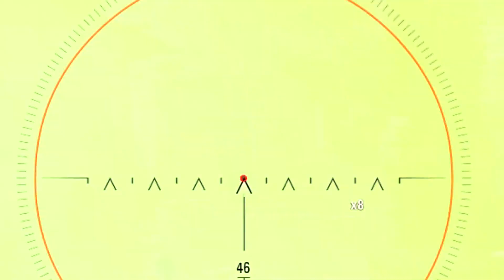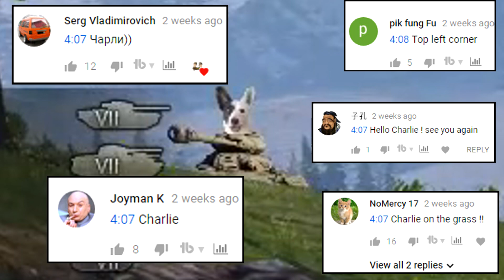Another Day in World of Tanks #48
In today's episode of Another Day in World of Tanks, the M4A3E2 Sherman Jumbo will carry the team to victory!

We are EdvinE20 & Zwhatsh hosting the YouTube channel AwesomeEpicGuys (AEG). This series "Another Day in World of Tanks" is a series where we feature best moments, funny fails, funny compilations, wins and fails in an amazing video format!

Kirby - Green Greens Jazz Cover

Street Fighter - Ryu's Theme "Epic Rock" Cover

Abandoned Memory
By: amphobius

Push It To The Limit (Instrumental cover)
By: amphobius

Scramby Eggs
By: Andy Cohen

Hornet
By: amphobius

Volt Kraken Stage
By: amphobius

Little V's 16-bit Dance Party

AwesomeEpicGuys:
EdvinE20 - EU
Zwhatsh - EU